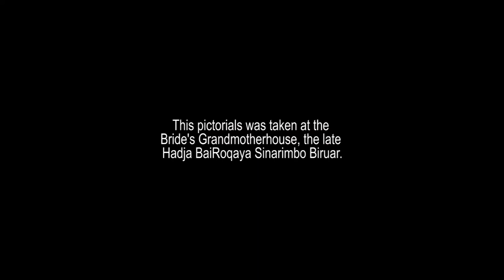KARI x BIRUAR e session